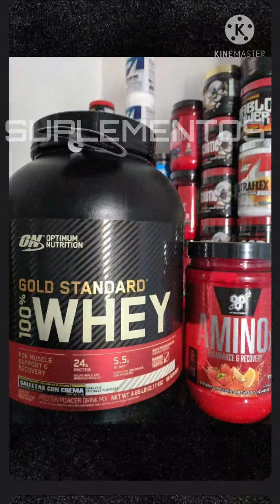Diario de un mamado 😆😆